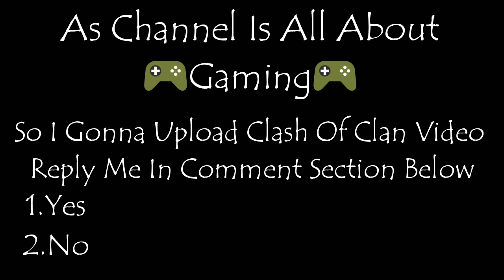Insane Indirect Shots Loord Ayman Vs Snooker Gamer | Royal Shahwaz Gaming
Presenting Insane Indirect Shots World's Best Player Loord Ayman Vs Snooker Gamer.Watch Till End To Watch Insane Indirect Trickshot.

Do Like 👍, Share 👥And Leave A Comment 🗨.
 -ALSO WATCH-

KEEP LOVING.
KEEP SUPPORTING.

Thanks For Your Huge Support.